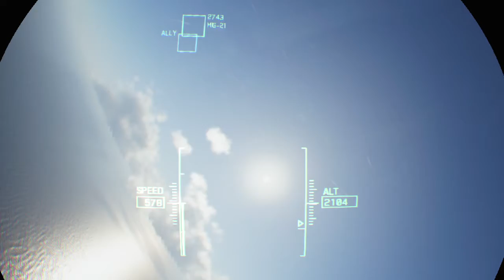ACE COMBAT™ 7: SKIES UNKNOWN VR My first VR Mission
This was my first time playing this in VR. There is just no way to explain this. It has to be played.